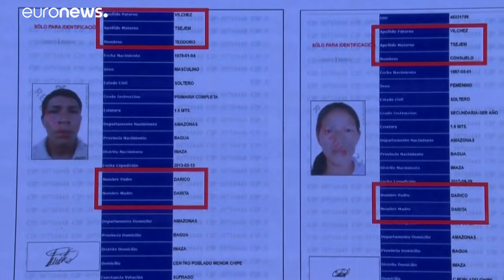PERÚ | Keiko Fujimori se revuelve contra el fiscal anticorrupción que pide que la encarcelen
Keiko Fujimori considera "absurda" la solicitud de un fiscal anticorrupción para que se dicte prisión preventiva en su contra por presuntamente haber incumplido las restricciones judiciales de la investigación que se le sigue por presunto lavado de activos. El fiscal la acusa de violar reiteradament